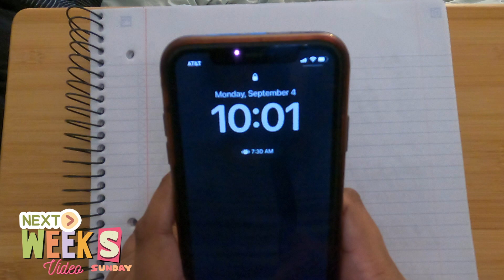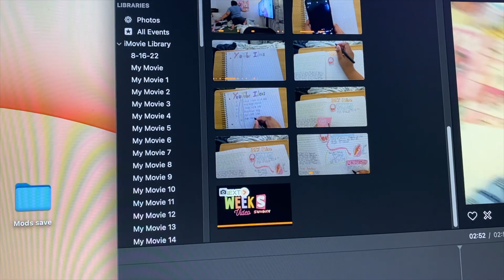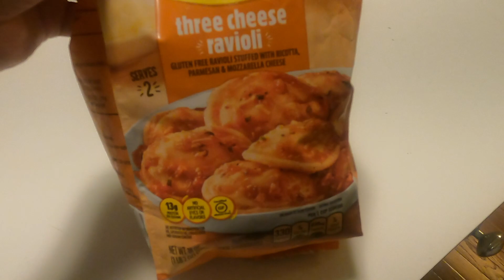weekly vlog: aesthetic room and desk makeover part 2, studying , self care night routine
Putting up anime posters in my room, studying, and having a self-care night!

Shop on Temu using my code!

Code: apt78552

Pride of the South aka Oliver 15.3hh 2002 20 year old bay Standardbred ex-race horse/pacer OTSTB

Kowboy King aka Kowboy 16.1hh 2011 11 year old bay Thoroughbred OTTB